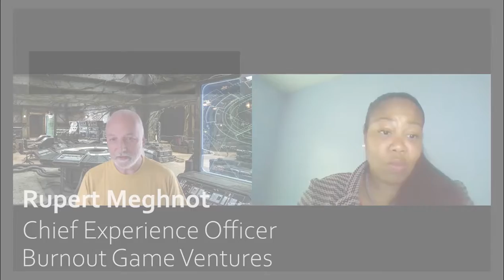Important Skills for Startups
Learn the keys to success.

In this video, Chief Experience Officer Rupert Meghnot of Burnout Game Ventures details "Important Skills for Startups."

Then, Software Architect and Systems Engineer Deigratia Daniels discuss "Getting Started to Hammer Out Projects."

About Us: We are a relationship-driven specialist communications firm based on outcome-driven principles. Consider us a value-added partner to deliver public relations and marketing solutions for your business. Use us as your support team.

Text “BLUETIPS” to 63975 to receive weekly updates about our guest speakers